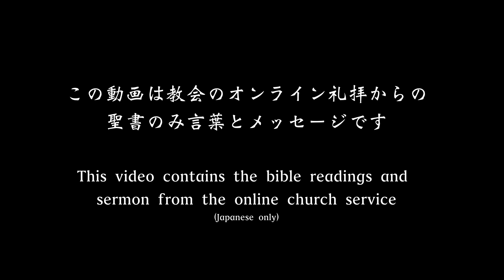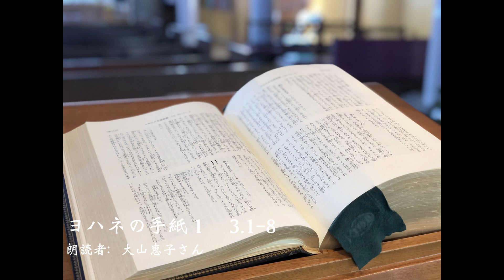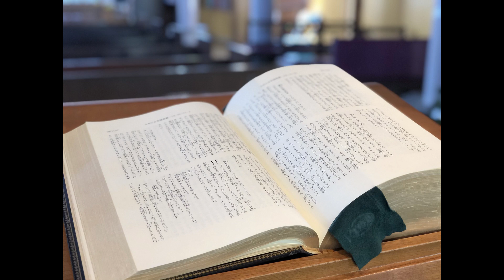バックナンバー 4月25日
いつものビデオを制作する時間は、現在のオンラインサービスの制作の必要性からずれてきています。ここでは、聖書の朗読と説教を含む主日礼拝からの抜粋を紹介します。

Time for producing our usual videos has been displaced by the current need for producing online services. Here are excerpts from the Sunday service containing the bible readings and sermon (Japanese only)